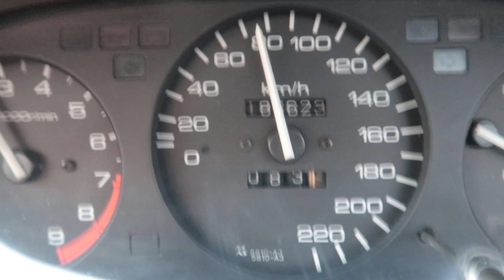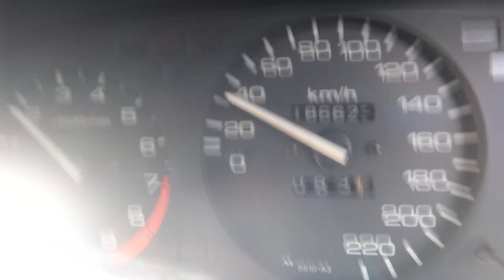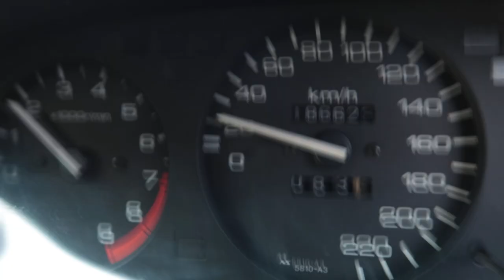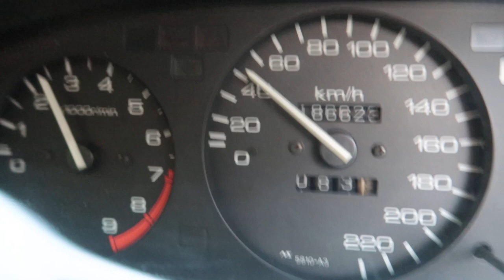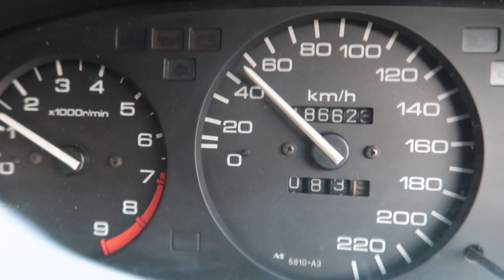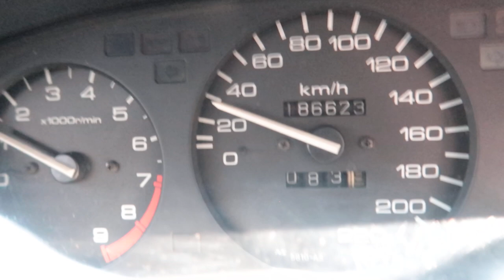Speedometer Civic Estilo B18c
ini adalah murni kekuatan mesin 2000cc non turbo, dengan mengandalkan system VTEC maka mesin ini mampu menghasilkan 230Hp diatas mesin dynamometer.